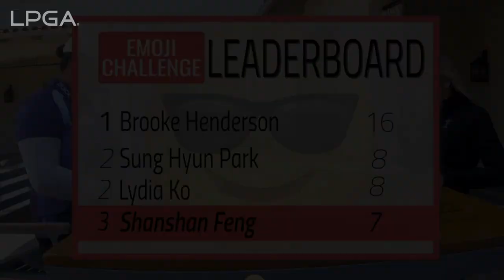Best of Shanshan Feng Moments